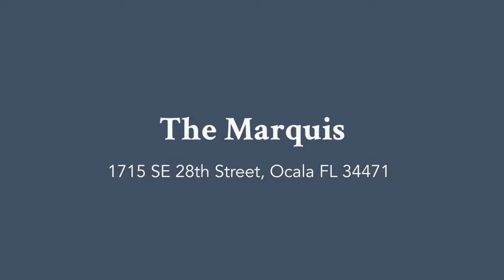Virtual Tour | 1715 SE 28th Street, Ocala, FL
The Marquis - OM547408

Defining elegant living, this 3-bedroom, 2-bath multi-story home in the private community of The Marquesas has been meticulously updated. The Marquis offers two separate living spaces, the larger of which is defined by beautiful wood ceilings, a custom stone fireplace, and is overlooked by a stunning loft with bonus room. The chef's kitchen is breathtaking- granite countertops, new stainless appliances, gas range, island with built-in wine cooler, breakfast bar with contemporary lighting, and separate pantry space culminate in a truly luxurious space. The master suite is the perfect place to unwind after a long day, with an en-suite that includes dual vanities, garden tub, walk-in shower, and walk-in closets. If you're looking for luxurious Ocala living, look no further than The Marquis!